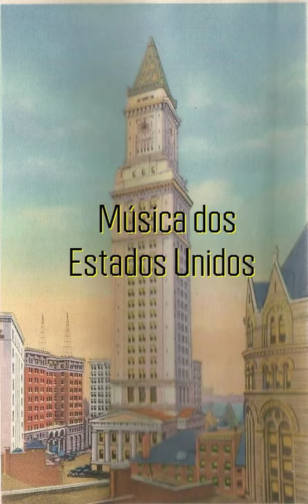023 USA Brill Building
023 Oh! Carol - NEIL SEDAKA - ( 1959 )